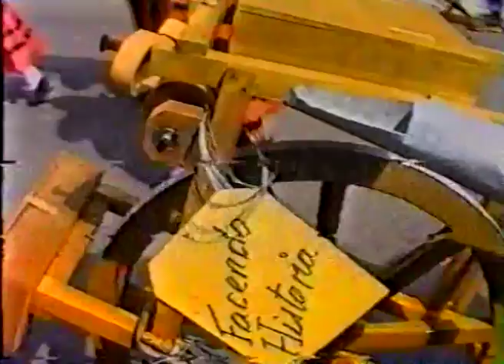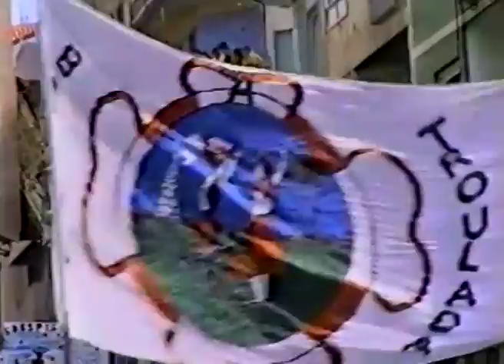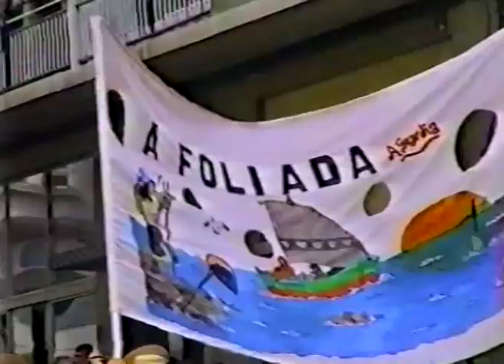DESFILE DA FESTA DO MONTE (1997)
Desfile da Festa do Monte do ano 1997. Pasarúas cheas de traxes rexionais, música e bandas mariñeiras. Tradicionalmente este desfile acontece o sábado pola mañá da semana das festas grandes da Guarda.